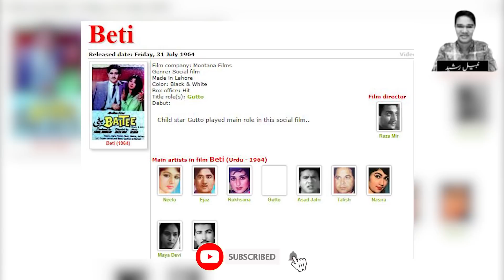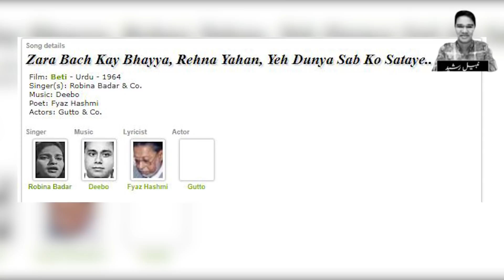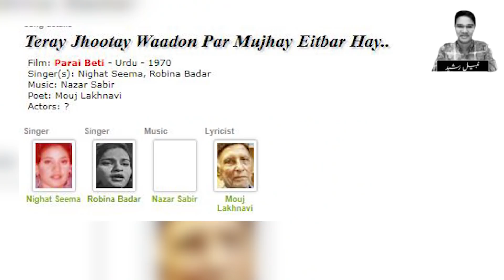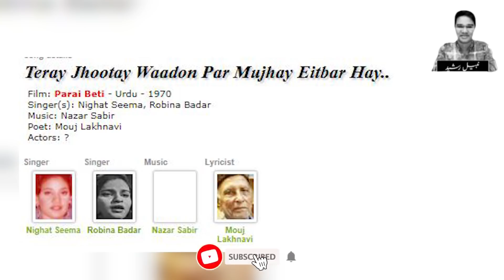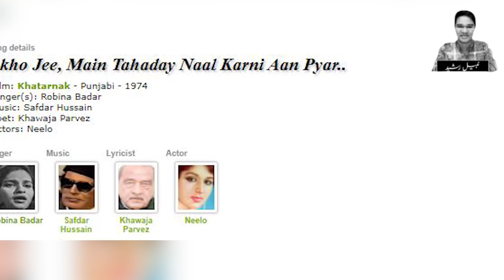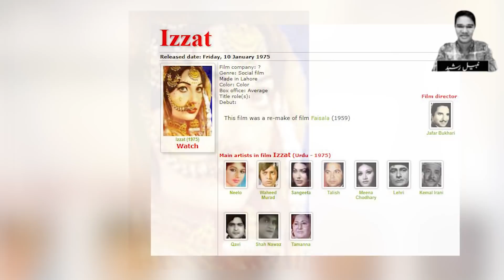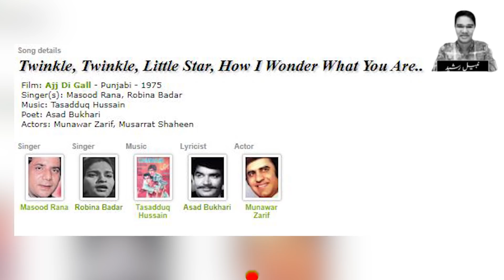Robina Badar The Lost Singer Untold Story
Watching This Video About Singer Robina Badar.